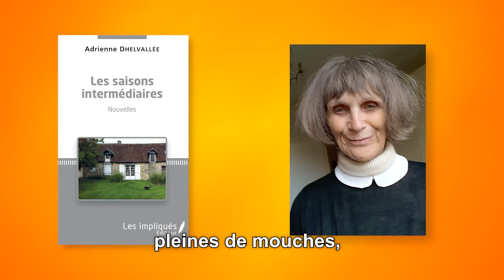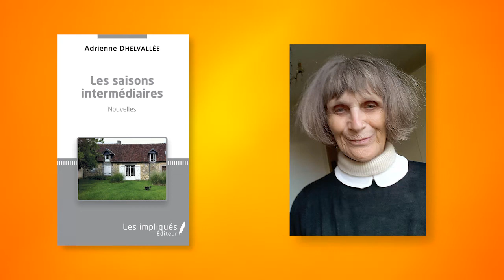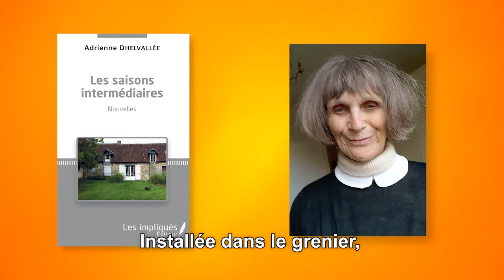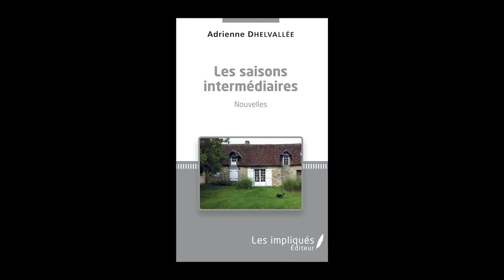[Parole d'Auteur] Adrienne Dhelvallée - Les Saisons Intermédiaires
Le printemps ou la jeunesse, l'automne ou le vieillissement. Trois femmes témoignent de ces deux saisons intermédiaires de leur vie. Camille, Louison et Cécile évoquent quelques temps forts de leur enfance et leur jeunesse avec vivacité ou nostalgie. Pour deux d'entre elles, le vieillissement est l'occasion de problèmes médicaux relatés avec humour afin de les rendre supportables. Ces nouvelles nous permettent de suivre les narratrices au fil d'un temps discontinu propre aux nouvelles et à cette atmosphère de roman anglais qui enveloppe de nombreuses scènes rapportées.